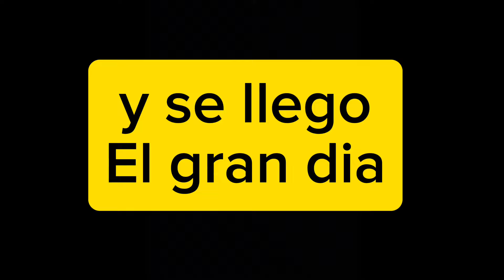festejando el cumpleaños #60 de nuestra reyna hermosa 🥰 (primera parte)